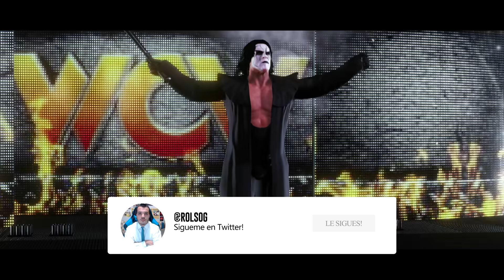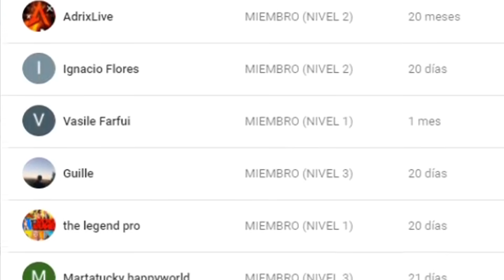LA ELIMINATION CHAMBER MÁS TENEBROSA!!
Bienvenidos a todos y a todas a un nuevo vídeo del canal. Hoy empezamos el contenido especial de Elimination Chamber jugando una de ellas en WWE 2K20, concretamente con 6 personajes oscuros de la historia de WWE.

WWE Elimination Chamber WWE 2K20
WWE Elimination Chamber Luchadores Oscuros